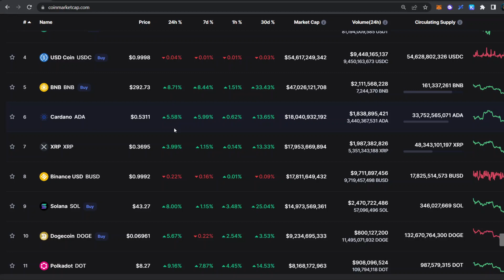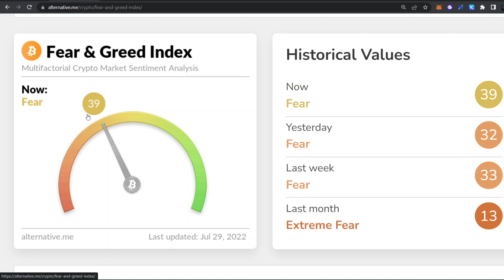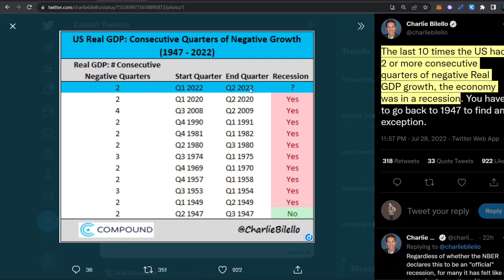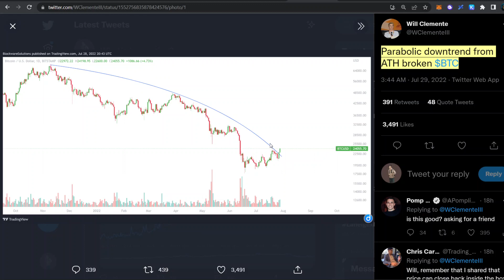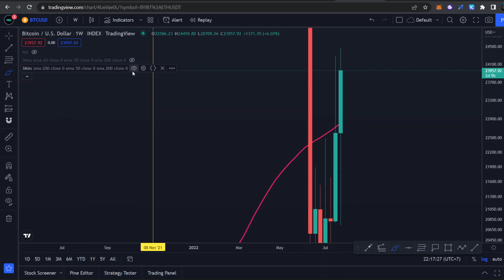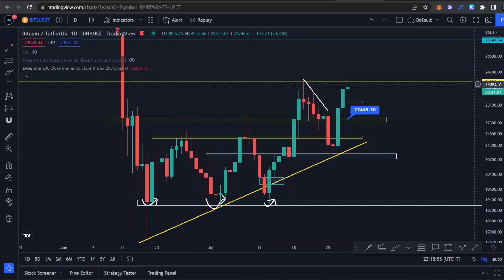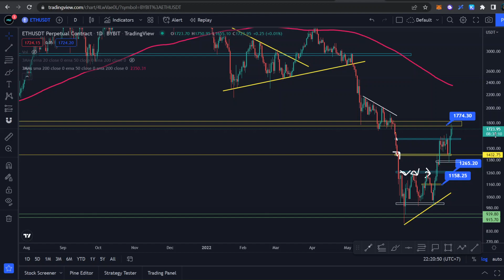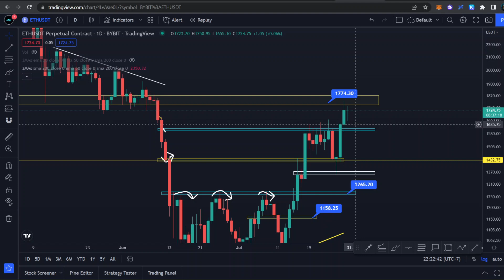APAKAH INI CRYPTO BULL TRAP?! MENUNGGU KONFIRMASI!! TARGET SELANJUTNYA UNTUK CRYPTO!? ANALISA BTC!!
Halo semuanya, di video ini kita akan membahas update seputar market crypto, apakah market crypto akan naik atau turun disaat FOMC? Kita juga akan membahas beberapa berita terbaru di crypto seperti berita Coinbase berikut dengan analisa teknikal Bitcoin dan beberapa grafik lainnya seperti (Bitcoin dominance, USDT Dominance, dll).

APAKAH INI CRYPTO BULL TRAP?! MENUNGGU KONFIRMASI!! TARGET SELANJUTNYA UNTUK CRYPT0!? ANALISA BTC!!

Selamat Menonton! 😊📺

🏛️💸  Crypto Exchange:
💰 Bybit 🦍🟠 :
Code: 24754

💰 Crypto.com 🦁🔷 :
Code: michaelwyann

💰 MEXC ⛰️🏔️ :
Code: mexc-1NcpV

💰 Huobi 🔥:
Code: WZH33223

💰 Binance 💡:
Code: K7RNV5MZ

💰 Tokocrypto 🏦:
Code: 57Y86I9S

💰 PINTU 🚪:
Username: @mwyann

💰 Indodax 🟦:
Code: mwyann

Terima Kasih! 😃💖
- Michael